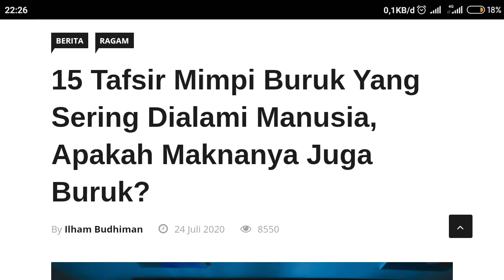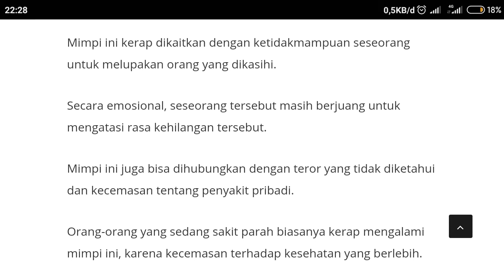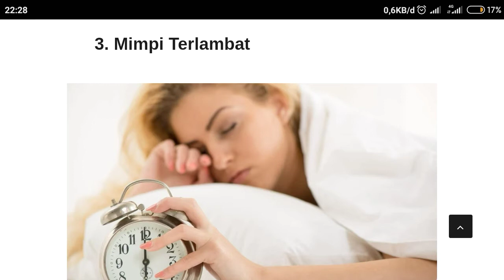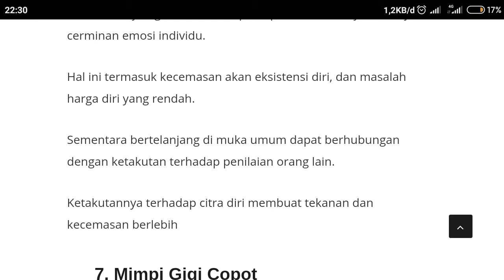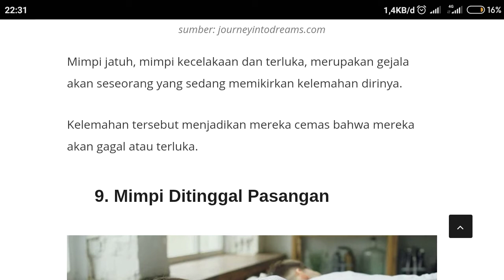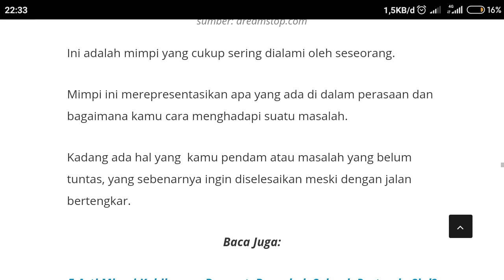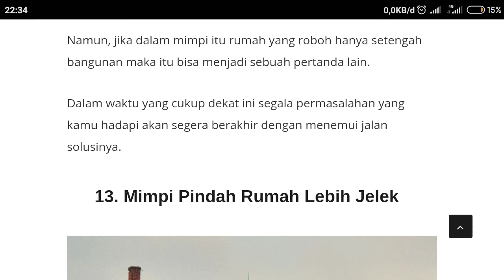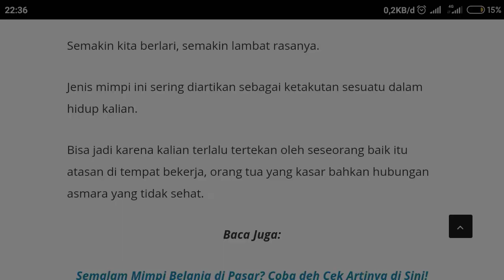15 TAFSIR MIMPI YANG SERING DIALAMI MANUSIA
hallo teman2 disini aku mau jelasin tentang apa2 aja mimpi yang sering dimimpiin manusia

follow juga Ig aku @novi_amallia28